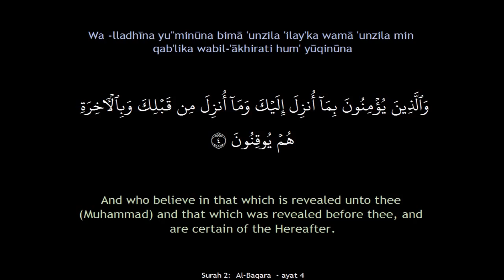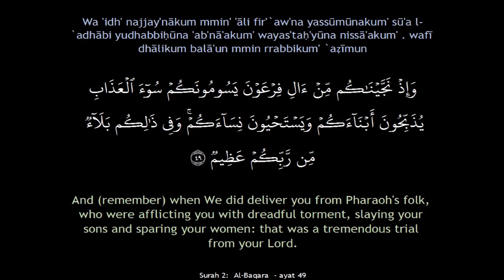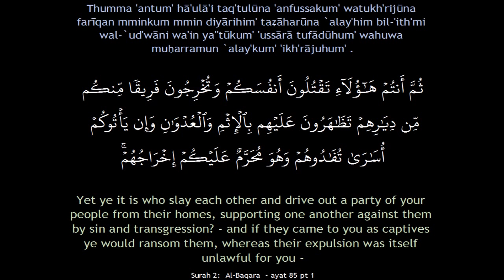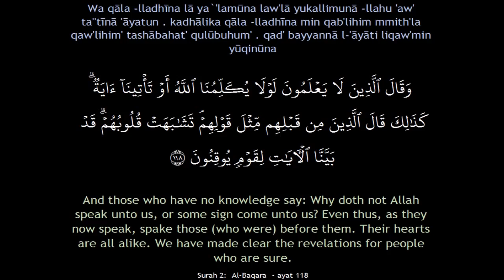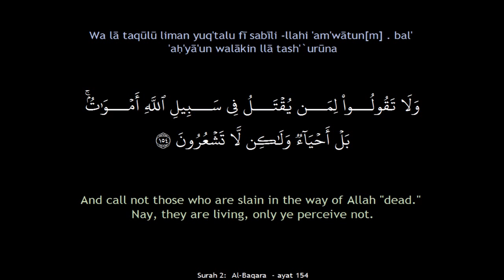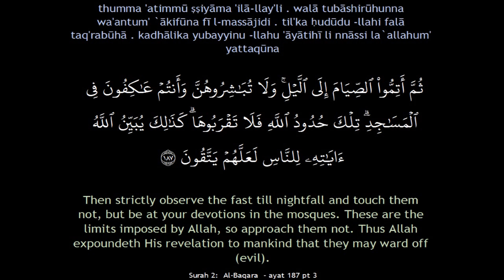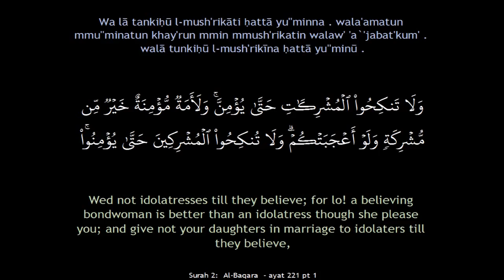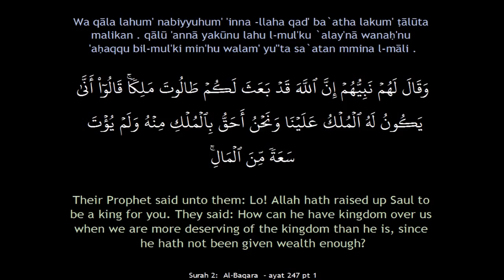Surah 2: Al-Baqara (The Cow) سُورَةُ البَقَرَةِ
Beautiful Holy Qur'an recital by Shaykh Faisal bin Mohammed Al-Rashid With Transliteration and English Translation by Marmaduke Pickthall. Screens/timings by Majed Otaibi & Azhar Chaudhary - Updated version after discovering a part of ayat 246 was not showing the right translation screen.
تلاوة القرآن الكريم للشيخ فيصل بن محمد الرشيد ، الانجليزية الترجمة من قبل مرمدوك بيكثال